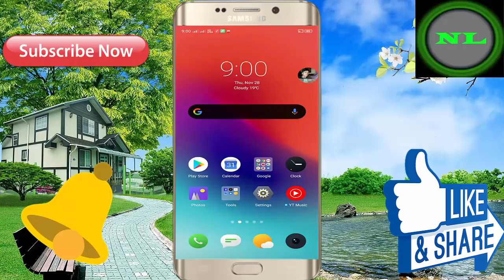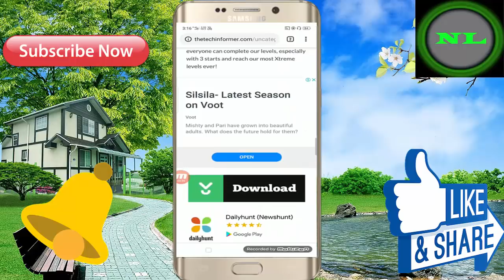Most Popular Android Mobile 3D Offline Game ! For Free Download